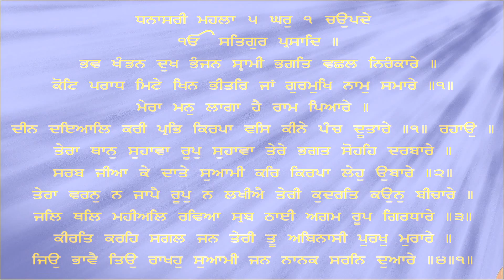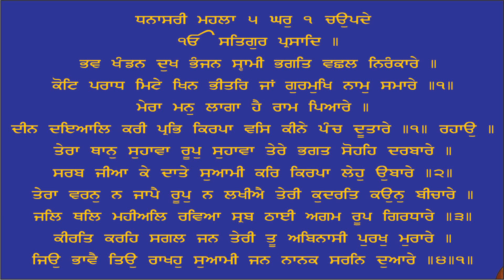Mera Man Laga Hai Ram Piare By Bhai Harbans Singh Ji Jagadhari Wale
Mera Man Laga Hai Ram Piare By Bhai Harbans Singh Ji Jagadhari Wale, Rec. By Amrit Bani Collections, Gurdwara Mitha Tiwana, Model Town, Hoshiarpur. Pb, india